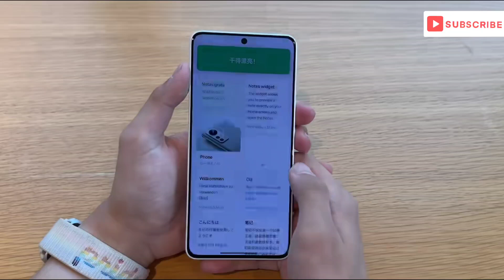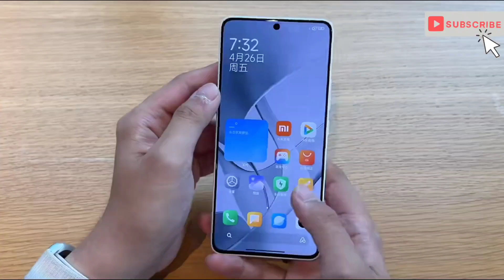Redmi Turbo 3 5G White UNBOXING - Flagship Performance Midrange Price !